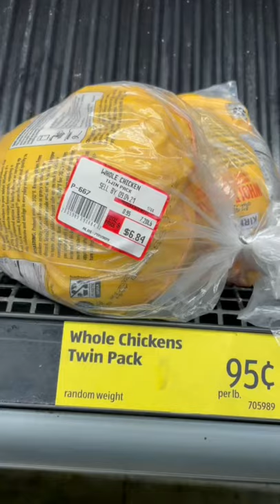ADLI grocery haul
ALII grocery haul